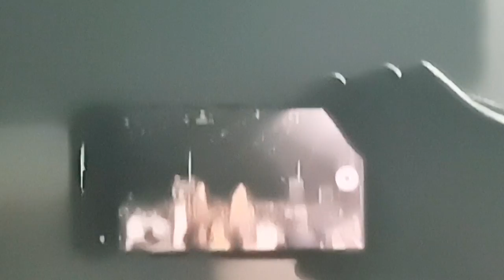11-3-2022 haji pir urs program Rann of Kutch haji pir new song 2022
haji pir urs program Rann of Kutch hajipir ni sain hase re jindgi fain hase